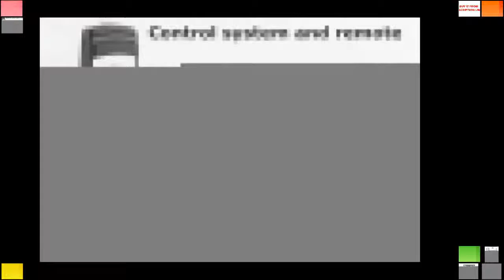Buying 5M STD S5M Synchronous pulley pitch 5mm wheel Gear Manufacture Customizing all kinds of 5M S5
Product On Aliexpress

Brand Name:POWGEMaterial:AlloyModel Number:HTD 5M and STD S5M Customized Synchronous pulleyType:5M S5M Synchronous pulleyMetric Pitch:5mm(0.197inch)Tooth Depth (hg):2.16mmTank top groove width (br):3.25mmMaterial of pulleys:Steel,Aluminium Alloy,Copper,Nylon etcStandard belt width:9mm 15mm 20mm 25mm 30mm